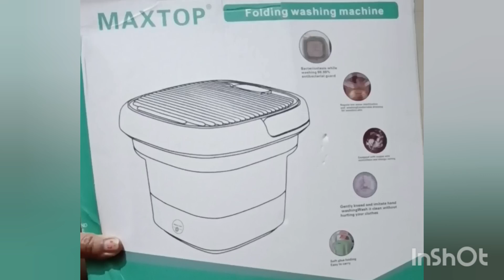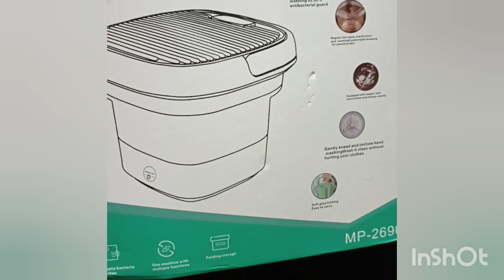mini washing machine || foldable washing machine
yours queries

mini washing machine dryer
maxtop washing machine review